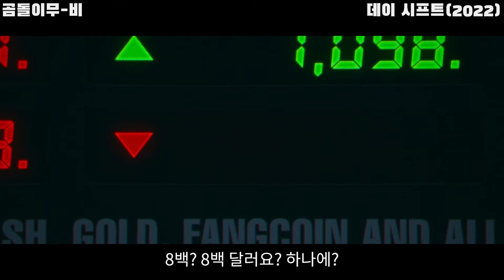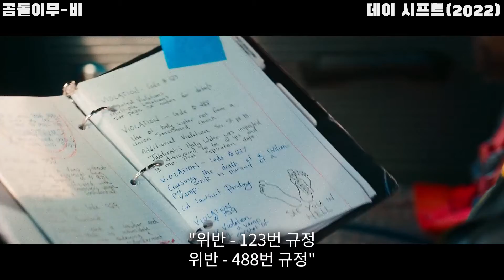《14분순삭》 2022년 넷플릭스 1위! 블록버스터 뱀파이어 액션! 제작비만 1300억! [영화 소개]